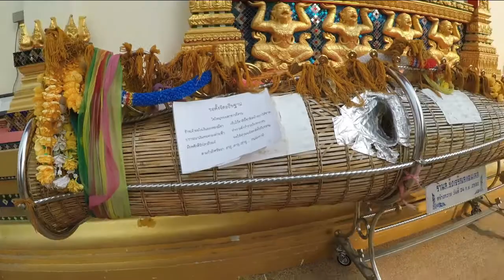20210302 บึงกาฬ วัดโพธาราม